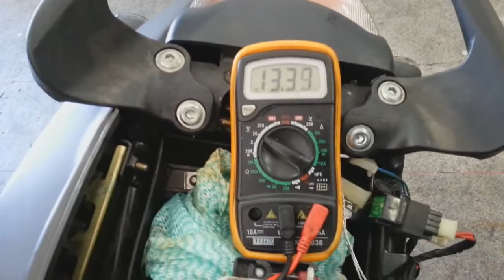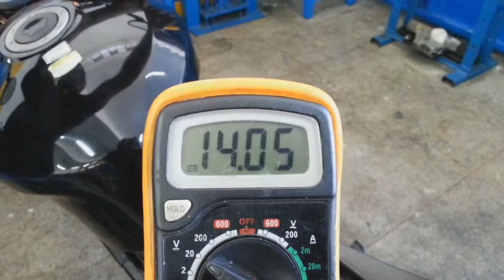LR Motos - Revisão na Parte Elétrica e Conferencia de Carga de Bateria da Kasinski Comet 250 - 5061